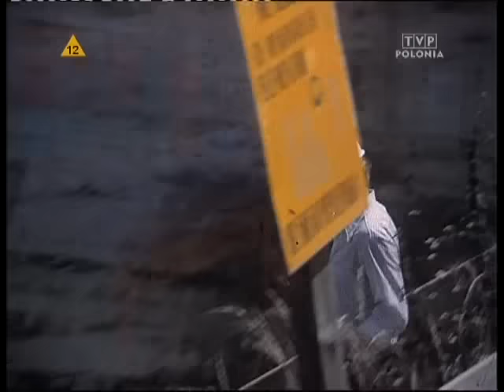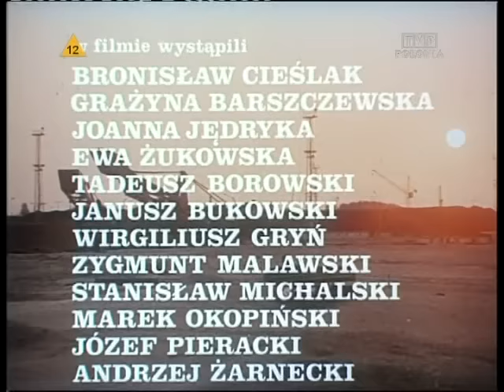Znaki szczególne (1976) Odc. 2 "Rozbitek" (EN sub)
Nieco zapomniany ale bezwzględnie warty przypomnienia serial "Znaki szczególne" z 1976 roku w reżyserii Romana Załuskiego, ukazujący perypetie młodego inżyniera Bogdana Zawady (w tej roli Bronisław Cieślak). Interesujące spojrzenie na realia PRL połowy lat 70. oczami ówczesnego trzydziestolatka.

Odcinek 2: "Rozbitek"